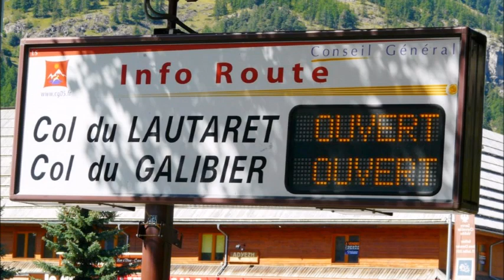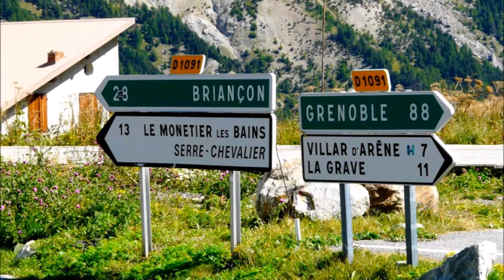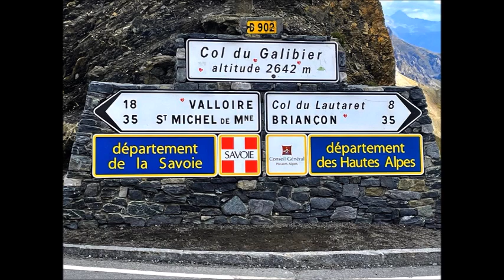LE LAUTARET ET LE GALIBIER ALT : 2645 m.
Si vous vous intéressez à nos chanson
ne ratez " ni le tout début , ni la fin de fin " .